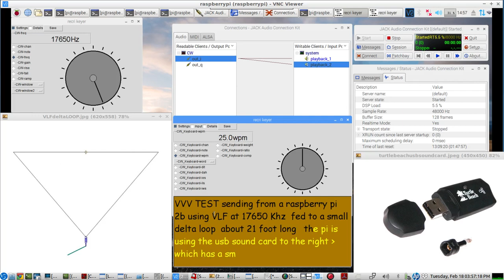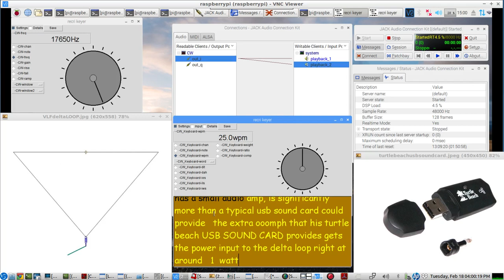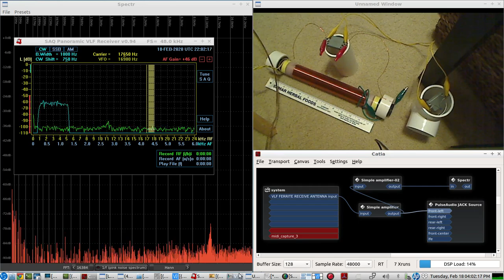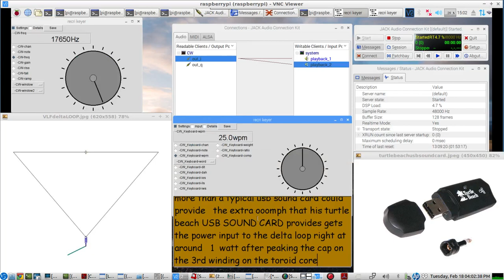Raspberry Pi - Remote VLF CW QRP 1 Watt Transmitter(17.650 Khz) - Compact Delta Loop Antenna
brief demo of using a remote RASPBERRY PI 2b to act as a QRP VLF CW Transmitter(17.650 Khz) using a compact Delta Loop Antenna(21 foot long wire)

The PI's USB SOUND card
 provides a max of about 1 WATT audio input to the DELTA LOOP antenna.

At the receiving site, a BIPOLAR TESLA COIL with a Ferrite core, is used as the RECEIVE ANTENNA along with the VLF SDR -   "SAQRx"
using just the REMOTE OP's USB SOUND CARD's LINE INPUT...two turns around one end of the BIPOLOAR TESLA COIL/Ferrite CORE, provides adequate power transfer from the RECEIVE ANTENNA to the SAQrx input port. the FERRITE CORE/bipoloar tesla coil is resonated to the same frequency as the PI TRANSMITTER - 17.650 Khz - by adding about .003 uF of capacitance across the 800 turns of primary windings of the BIPOLAR TESLA COIL

impedance matching from the output of the USB SOUND CARD to the SMALL DELTA LOOP's input was provided by an iron powder toroid(material #3) with 3 windings,  1st winding to connect to the sound card output,  2nd winding to connect to the delta loop input, 3rd winding plus a cap, to provide a parallel  resonant circuit adjusted for peak power transfer of the 17.650 Khz CW